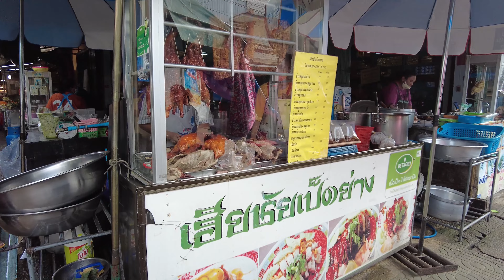Hua Hin, Thailand - Morning Market Walk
A walk through Chatchai market in Hua Hin, Thailand. There are many vendors selling street food and fresh fruit. It's an amazing place to grab a traditional Thai snack. We got some kanom krok, a sticky coconut rice cake with corn and green onions in it. It was very tasty and only 20 Thai baht.